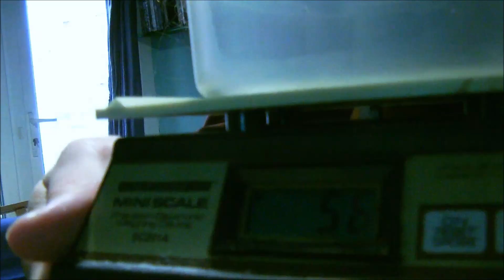Molarity Explained With Egg Sandwiches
Moles often scare or confuse people but they are in fact quite simple.  A mole is simply the name of a number, like "dozen".

A mole is the number of atoms in twelve grammes of carbon 12, which is basically just carbon.  If you wanted to make a dozen egg sandwiches, you might use two dozen slices of bread and a dozen eggs, because you would be putting a sliced boiled egg between two slices of bread.  Moles are used in chemistry in the same way as the word "dozen" is used in what i've just typed.  They're just a number.

So, suppose the egg is an oxygen atom and the slice of bread is a hydrogen atom.  A molecule of water, dihydrogen monoxide, is sort of an oxygen between two slices of hydrogen.  If you wanted to make a mole of water, which is eighteen grammes, you would need a mole of oxygen atoms and two moles of hydrogen atoms.  It's the same with common salt, sodium chloride - a mole of salt, about 58 grammes, is made of a mole of chlorine and a mole of sodium.

I also demonstrate how big a mole of gas would be using the balloon.  It's about four and a half lungfuls.  However, there's no such thing as a mole of air because it's a mixture.  A mole of nitrogen molecules or oxygen molecules would be that size though, more or less.